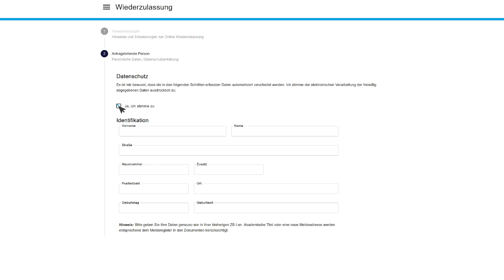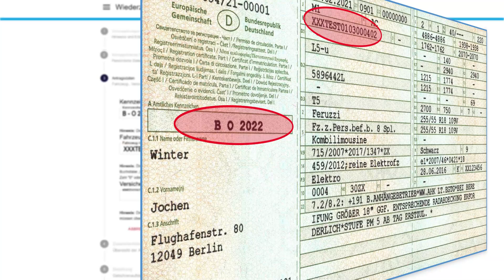Digitalen Bürgerangebote - EVA Erklärvideo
Mit Erklärvideos begeistern und überzeugen.

Wir erklären Ihr Thema in einem kurzen Erklärfilm und zeigen Ihnen, wie Sie ihn erfolgreich einsetzen.

! Sie verbringen viel Zeit damit, Ihr Angebot zu erklären?
! Kunden kaufen bei der Konkurrenz, obwohl Ihr Produkt besser ist?
! Sie finden nicht die passenden Fachkräfte?
! Es ist sehr aufwendig, Mitarbeiter einzuarbeiten und anzuleiten?

✓Wir erstellen einen Erklärfilm, der zeigt, wie genial Ihre Lösung ist und zum Kauf animiert.
✓Wir unterstützen Sie mit Videos, die Fachkräfte überzeugen oder schnell einarbeiten.

EVA. Die Erklärvideo Agentur ist eine Marke der Einheit Berlin GmbH. Sie wurde 2008 gegründet. In den letzten 20 Jahren hat unser Team viele hunderte Kunden betreut und tausende Video und E-Learning-Produktionen realisiert. Wir sind eine der erfahrensten Agenturen in Deutschland.

Versprechen: Sie erhalten einen Film, der Ihre Ziele erreicht und Ergebnisse liefert.